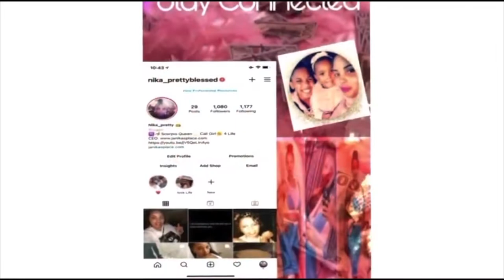Brunch at FUHU In Resorts World Las Vegas with Friends